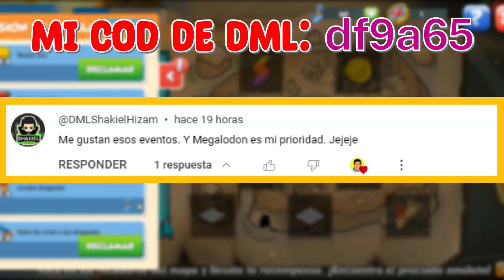Los 2 Increíbles Dragones Primitivos 😱 | DRAGON MANIA LEGENDS